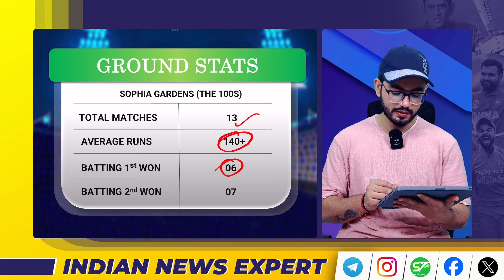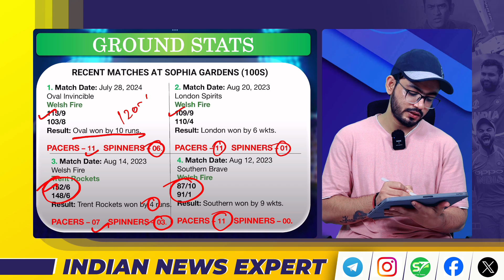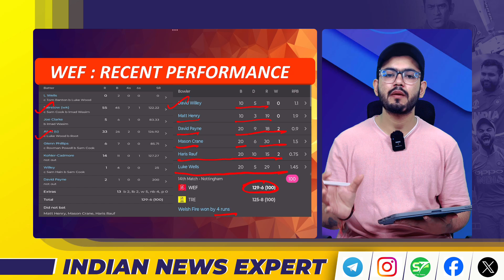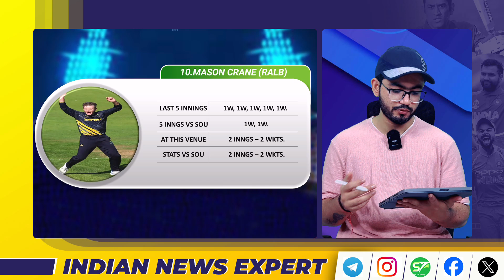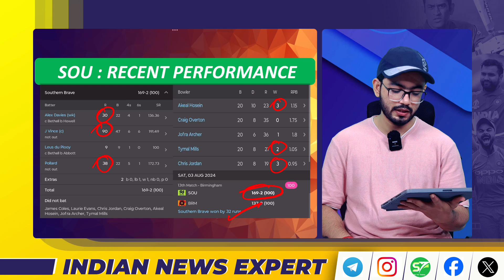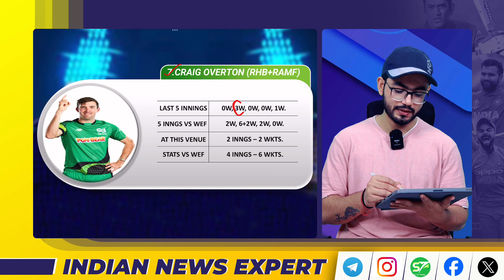The Hundreds 2024 Match Predictions | Welsh Fire vs Southern Brave 17th Match Dream 11 Team